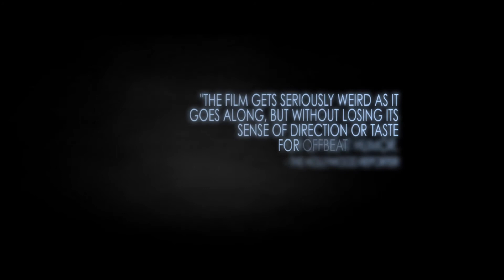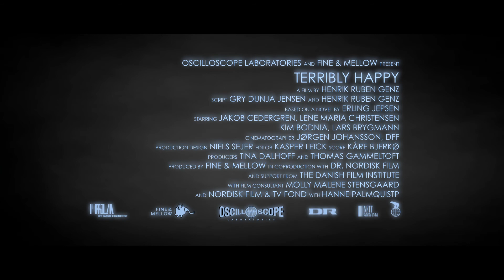Terribly Happy TRAILER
Robert, a timid Copenhagen city policeman, is reassigned to protect and serve in a sleepy town in rural Denmark. But Robert struggles to maintain order in his new jurisdiction, a lawless place where the only rules are those dictated -- and enforced -- by a local thug named  Jorgen. As the indifferent townspeople dismiss Robert's laughable attempts at police work, he nurses a fixation with Jorgen's spouse, Ingerlise (screen icon Lene Maria Christensen). Terribly Happy was first shown at the 43rd Karlovy Vary International Film Festival in July 2008, in the Czech Republic, where it won the Crystal Globe (Grand Prize).

Watch your favorite international shows and movies on Globi today 🌎

About Globi: We are the first free, premium AVOD service presenting 500+ hours of the world's best, award-winning content, launched today for North American consumers. Showcasing renowned feature films to world-class drama series, Globi offers a curated collection of titles from over 20 countries, most of which are exclusive to the platform.